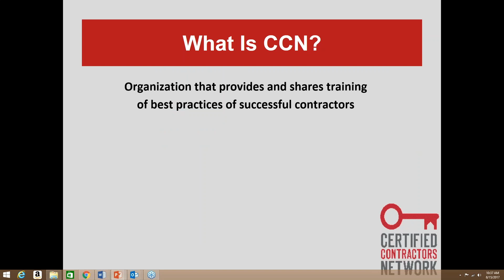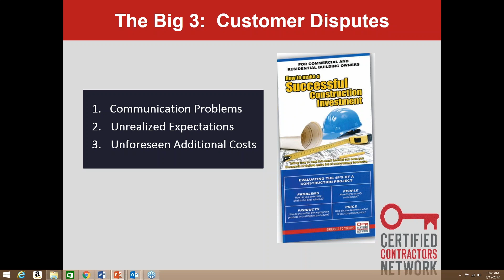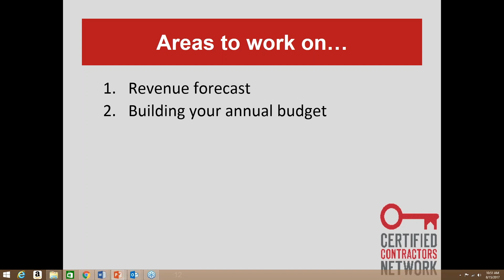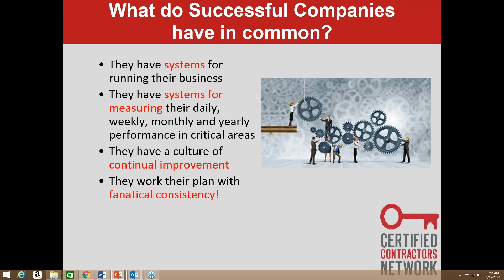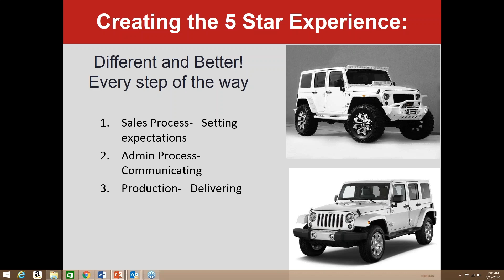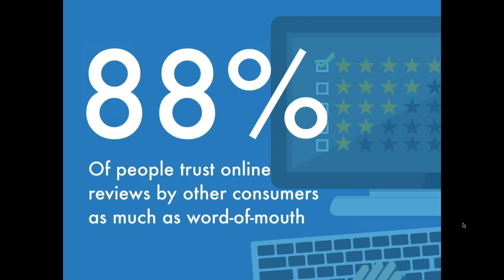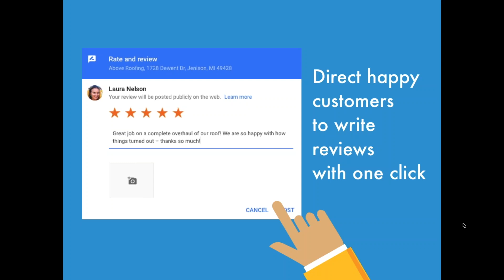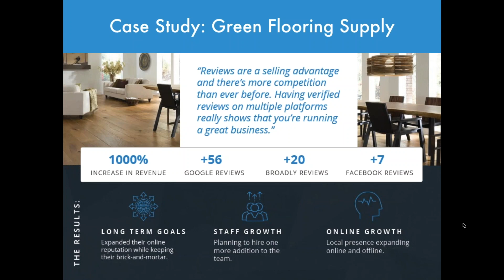CCN-Broadly Webinar: Delivering a 5-Star Customer Experience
In this webinar hosted by Broadly and the Certified Contractors Network, we will teach you what systems you need to have in place every step of the way to ensure that you are getting happy, satisfied customers. We will also discuss how to get these raving fans to give you the coveted 5-star rating, and how that review can help you attract even more customers.